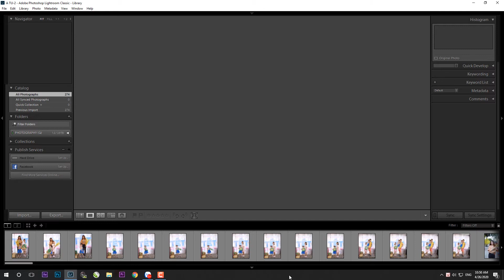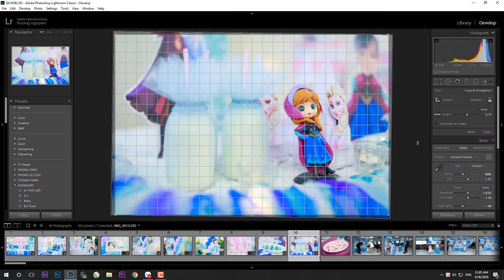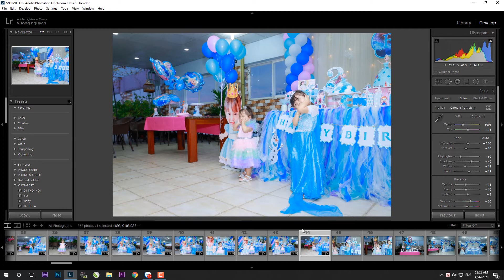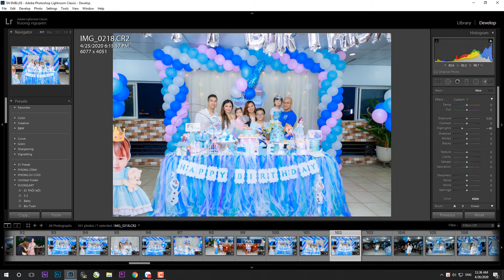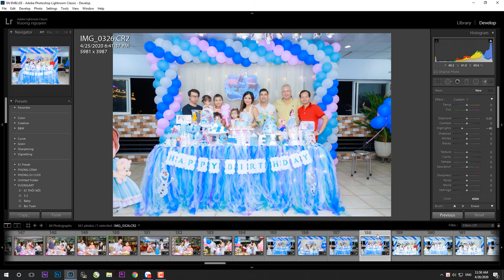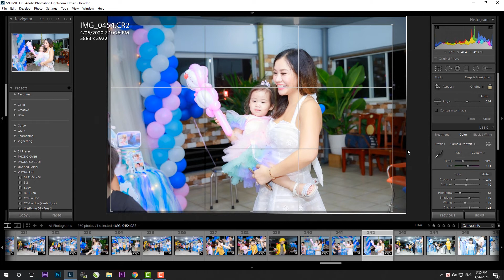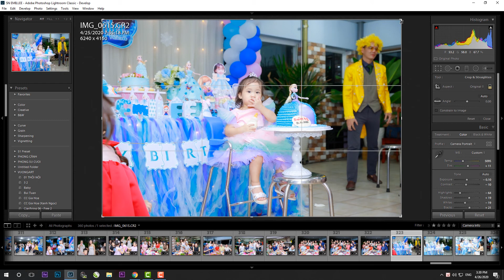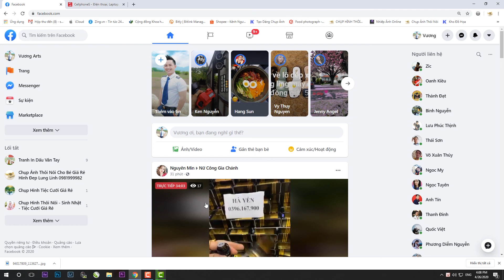HỌC NHIẾP ẢNH | Chỉnh Sửa Hình Tiệc Bằng Lightroom | PHẦN 03 - Chỉnh Sửa Hình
Phần quan trọng nhất của Clip.
Hướng dẫn các bạn chỉnh sửa từng tấm hình, tạo Preset để áp dụng cho từng hình, Áp dụng Preset như thế nào để máy tính chạy tốt nhất, không bị treo...
TẶNG Preset Hình Tiệc (Vui lòng inbox phần Bình Luận)
VƯƠNG ARTS CHUYÊN CUNG CẤP CÁC DỊCH VỤ:
- Chụp Hình Đám Hỏi, Đám Cưới, Báo Hỷ, Phóng Sự Cưới
- Chụp Hình Thôi Nôi, Sinh Nhật, Ngoại Cảnh, Gia Đình...
- Thiết Kế và In Ấn Quảng Cáo
- Nhà Cung Cấp Tranh In Dấu Vân Tay, Tranh Ký Tên 2D, 3D Cho Ngày Cưới
- Cung Cấp và In Ấn Thiệp Cưới
- Thiết Kế Logo